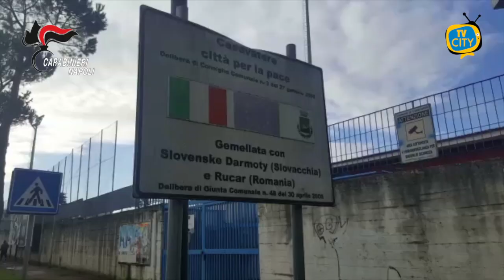Uccisa a calci e pugni durante il lockdown: arrestato il compagno - VIDEO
Donna uccisa a calci e pugni, arrestato il compagno.

I carabinieri della stazione di Casavatore, alle prime luci dell’alba, hanno rintracciato ed arrestato Garzia Vincenzo, 47enne di Arzano, già noto alle forze dell’ordine.

Il G.I.P. del tribunale Napoli Nord di Aversa ha ritenuto il Garzia gravemente indiziato del reato di omicidio preterintenzionale, lesioni aggravate e circostanze aggravanti, commesso nel mese di maggio 2020, in danno della sua compagna e convivente Caiazza Lucia, 52 enne di Casavatore.

Le indagini, attraverso numerose attività tecniche e di intercettazioni ambientali e telefoniche, escussione di testimoni e indagini telematiche, hanno fatto emergere numerosi indizi a carico di Garzia Vincenzo. L’uomo avrebbe percosso la compagna in più occasioni  procurandole lesioni gravissime fino a portarla al decesso, avvenuto presso l’ospedale san Giovanni di dio di Frattamaggiore il 14 maggio 2020.

L’uomo è attualmente detenuto presso il carcere di Poggioreale.